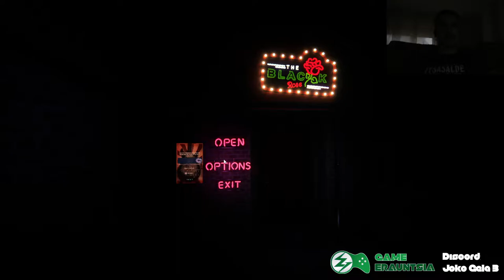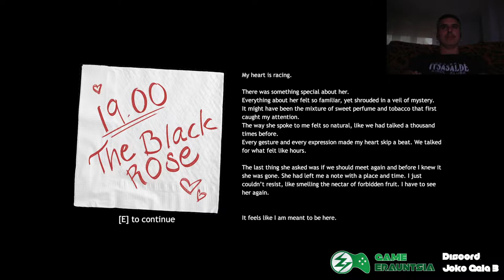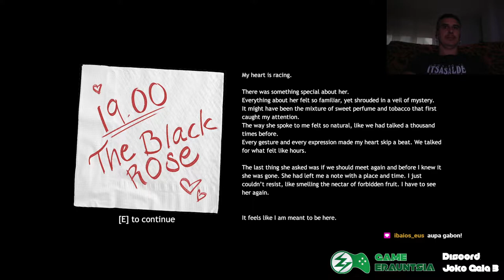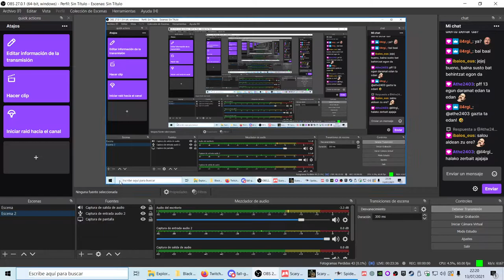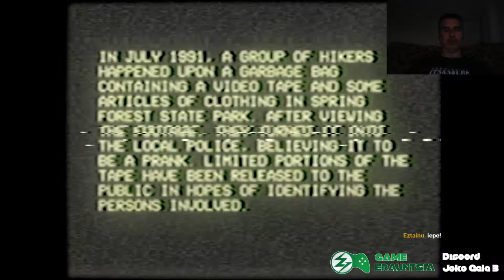[EUS] black rose